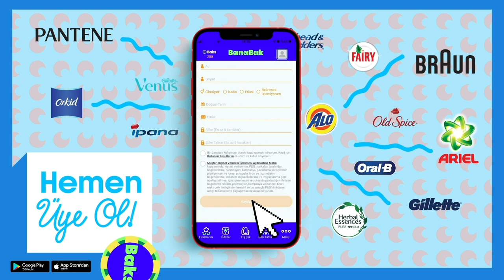BanaBak uygulamasını keşfet!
BanaBak uygulamasını keşfetmeye hazır mısın?
Uygulamayı indirip, üye ol. Hiç deneyimlemediğin sürprizler ve fırsatlar için baksları toplamaya başla, biriktirdiğin bakslarla ödüller kazan!